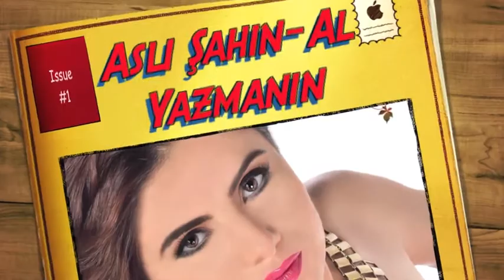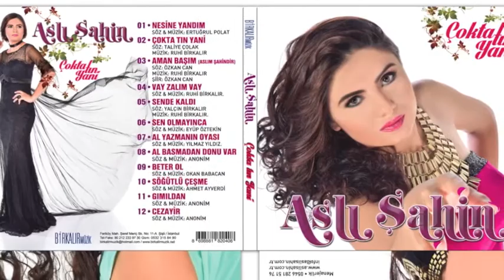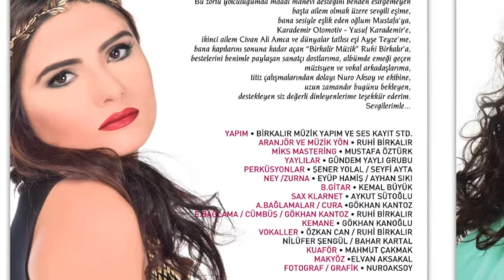Aslı Şahin-Al Yazmanın Oyası-Birkalır Müzik-0212 233 9730-0542 315 8490